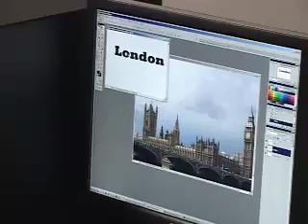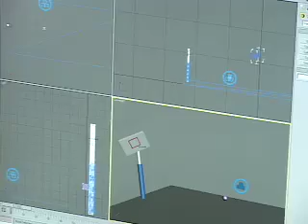PA Governor's School for Information, Science and Technology p4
Digital Media at PGSIST